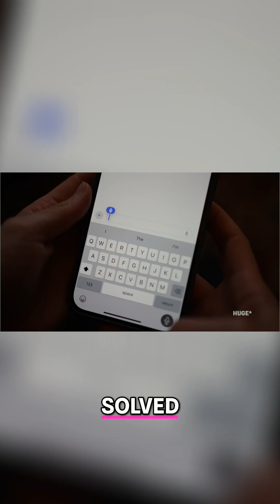Computer Vision Solved: The AI Revolution Explained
Credits: @CleoAbram
Host: Cleo Abram
Guest: Jensen Huang